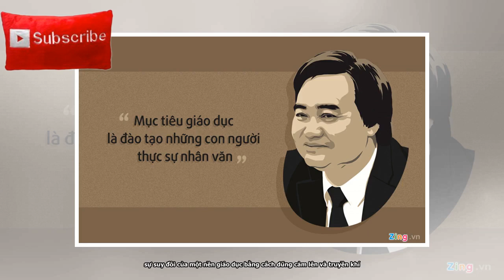Khí tiết của các thầy đáng lo hơn đạo đức của ông Nhạ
Tweet Share 0 +1 Pinterest 0 Email Nguyễn Tuấn Khoa 3-3-201 Bộ trưởng Phùng Xuân Nhạ và câu nói nổi tiếng của ông ta. Nguồn: Zing Nhờ có internet, những xấu xa của các ông quan CS ở mọi ngành được phơi bày hàng ngày. Người đọc chưa kịp quen mắt với những điều xấu xa đó thì lại bị sốc với những điều xấu xa mới. Ngày 18/02 người dân trong nước lại ồn ào với một scandal mới: Bộ trưởng Bộ Giáo Dục Phùng Xuân Nhạ bị vạch trần nhiều tội: gian dối trong nghiên cứu khoa học, thiếu trình độ, nghi vấn về con đường khoa bảng, không phải là giáo sư nhưng lại làm chủ tịch HĐCDGSNN… GS Nguyễn Tiến Dũng ở Ph...